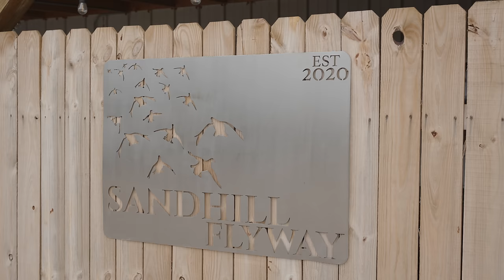Insane Goose Hunt in The Snow with the Next Generation of Hunters!!